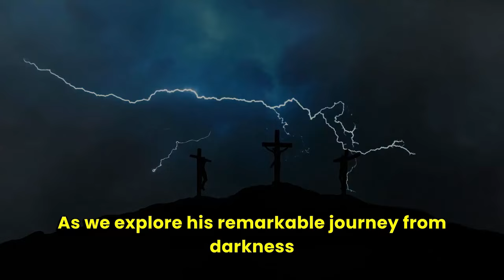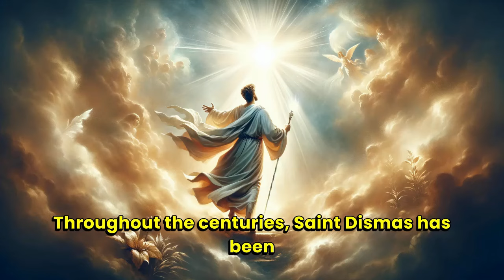Saint of the Day: St. Dismas | March 25, 2024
Saint Dismas, also known as the Penitent Thief or the Good Thief, is a figure in Christian tradition who is mentioned in the Gospel of Luke. Here is everything about St. Dismas based on Catholic books and tradition:
1. Biblical Reference:
• Saint Dismas appears in the Gospel of Luke, specifically in Luke 23:39-43, which describes the crucifixion of Jesus Christ. In this passage, Dismas is one of the two criminals who were crucified alongside Jesus.
2. Penitent Thief:
• Saint Dismas is commonly referred to as the Penitent Thief because of his repentance and his plea for forgiveness from Jesus while they were both being crucified.
3. Repentance and Salvation:
• According to tradition, while hanging on the cross, Dismas rebuked the other criminal and acknowledged Jesus's innocence. He then turned to Jesus, asking Him to remember him when He comes into His kingdom. Jesus responded by promising Dismas that he would be with Him in paradise.
4. Feast Day:
• The Catholic Church celebrates the feast of Saint Dismas on March 25th. However, his feast day may vary in different Christian denominations.
5. Legends and Tradition:
• Although not explicitly mentioned in the Bible, various legends and traditions have developed around the figure of Saint Dismas. These stories often emphasize his repentance, his recognition of Jesus as the Messiah, and his subsequent salvation.
6. Patronage:
• Saint Dismas is considered the patron saint of prisoners, criminals, and those condemned to death. He is also sometimes invoked for a peaceful death or for assistance in a final conversion.
7. Veneration:
• Saint Dismas is venerated by many Catholics and Christians as an example of the power of repentance and the boundless mercy of God. His story serves as a reminder that no one is beyond redemption.
8. Literature and Devotion:
• Saint Dismas has been the subject of various works of art, literature, and devotional materials throughout Christian history, reflecting his enduring significance in Christian spirituality.
Overall, Saint Dismas is remembered and honored within the Catholic tradition for his role in the crucifixion narrative and his demonstration of repentance, faith, and ultimate salvation through Jesus Christ. His story serves as a powerful testament to the transformative power of God's mercy and forgiveness.
Here are three informative sources about the life of Saint Dismas along with their respective links:
1. "Saint Dismas: The Penitent Thief" - Catholic Online
• This article on Catholic Online provides an overview of Saint Dismas's life and significance within Christian tradition.
• Catholic Online - Saint Dismas
2. "St. Dismas: The Good Thief" - Catholic Exchange
• This article on Catholic Exchange explores the story of Saint Dismas, emphasizing his repentance and the mercy of God.
• Catholic Exchange - St. Dismas
3. "Saint Dismas: The Penitent Thief Who Found Grace" - Catholic News Agency
• This article on Catholic News Agency delves into the life of Saint Dismas, highlighting his encounter with Jesus on the cross and his journey to redemption.
• Catholic News Agency - Saint Dismas
Besides Saint Dismas, here are some other saints that the Catholic Church celebrates on various days:

Saint Margaret Clitherow
Saint Lucia Filippini
Saint Margaret of Scotland
Saint Catherine of Genoa
Saint Humbert III of Savoy
Saint Quadratus of Athens
Saint Quirinus of Neuss
Saint Alfwold
Saint Letitia
Saint Gwynllyw
Saint Barontius of Pistoia